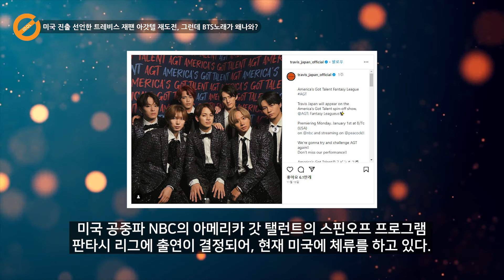미국 진출 선언한 트레비스 재팬 아갓텔 재도전, 그런데 BTS 노래가 왜나와?